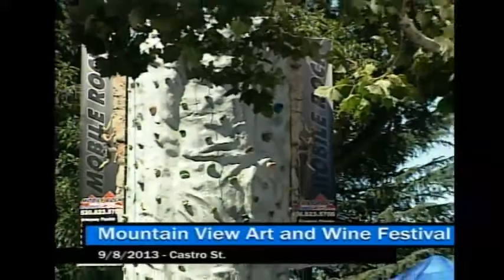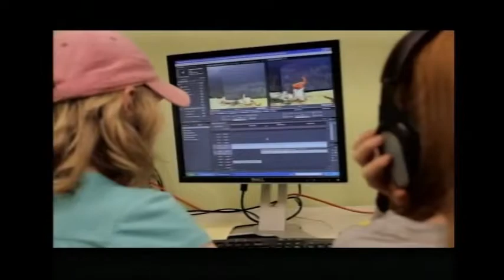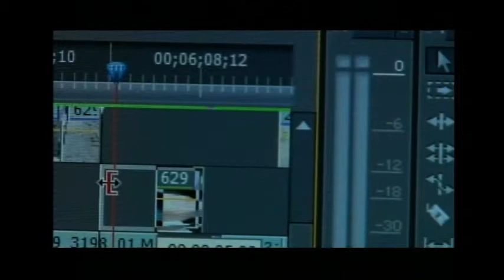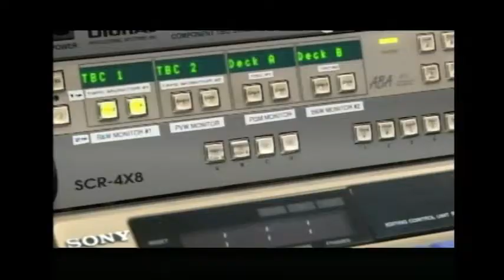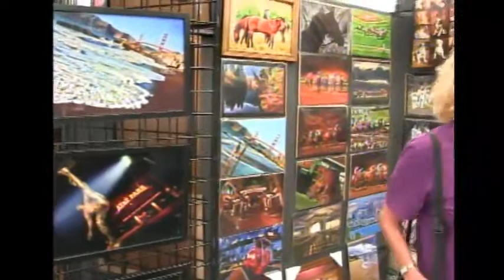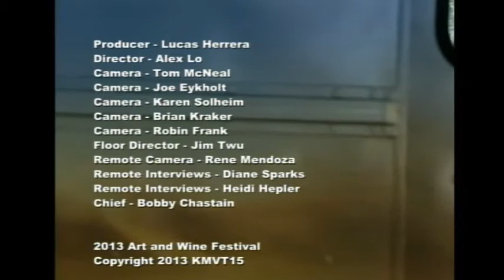Mountain View Art & Wine Festival 2013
Festival insiders know the Mountain View Art & Wine Festival is the crème de la crème on the Bay Area festival scene. Voted "Best Festival in the South Bay" multiple times by readers of Metro and still hitting on all cylinders better than ever, this year's 42nd annual festival, September 7-8 promises to be a "festival like no other".